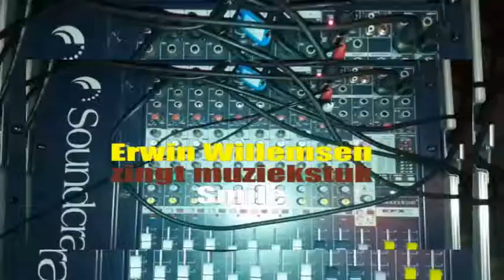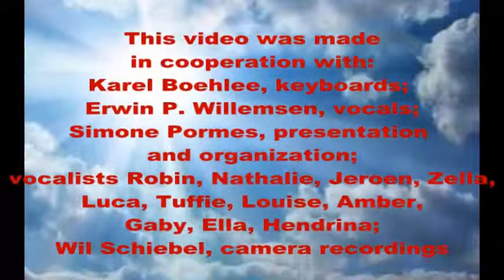Erwin sings SmileCS LCSimonePormes Regentenkamer 20151219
Het was weer een aangename zangleerlingenmiddag van mijn zangcoach Simone Pormes afgelopen zaterdag in Jazz Theater De Regentenkamer Den Haag. Ik heb er een 8 voor gekregen. Ik ga door met de zangstudie.                                                             Last saturday was a very pleasant afternoon, the Simone Pormes Singing Pupils performed at Jazz Theatre The Regentenkamer in The Hague. I received value eight out of ten. I will continue with the singing study.